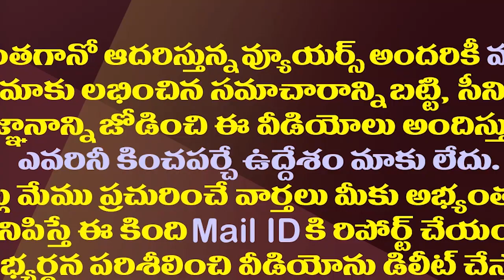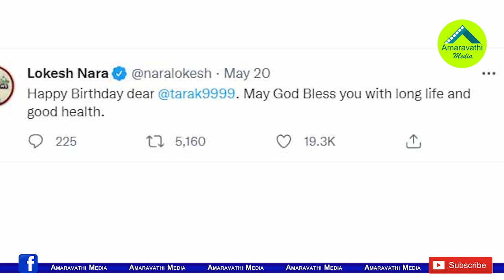జూ.ఎన్టీఆర్ ను పక్కన పెట్టేసిన చంద్రబాబు,బాలకృష్ణ..ఇది వ్యూహాత్మకమేనా|Chandrababu balaya side jr.ntr